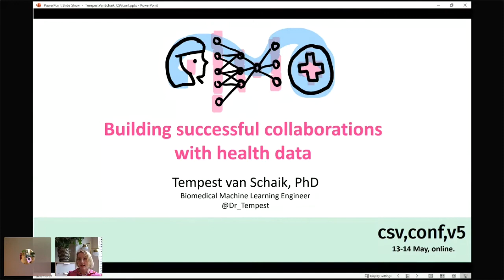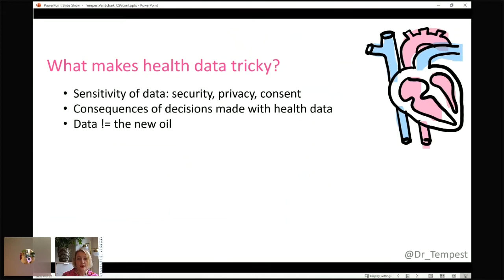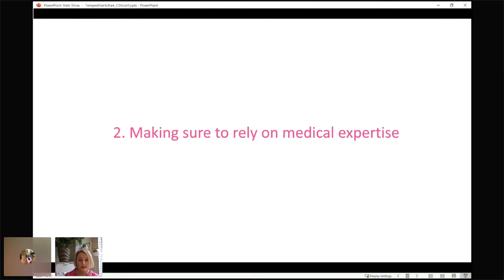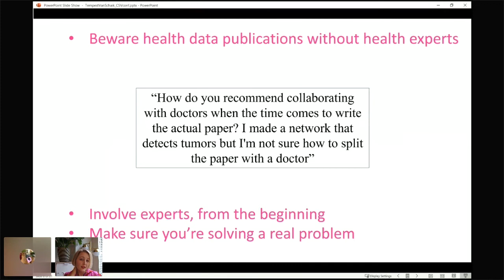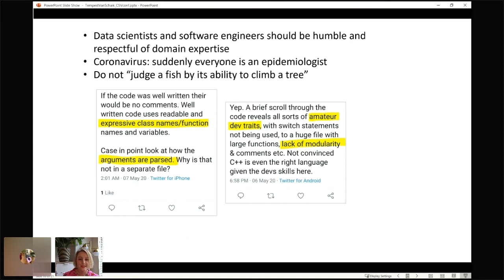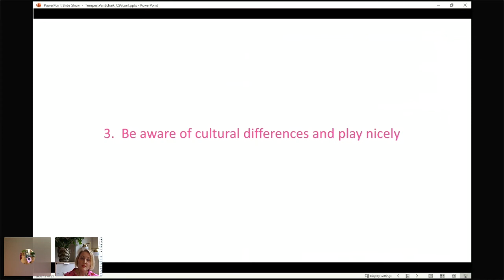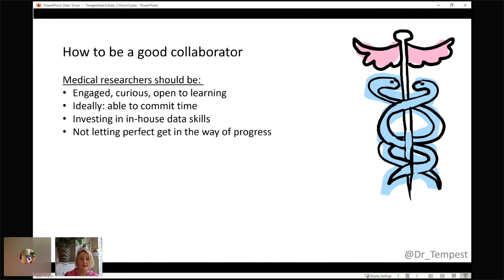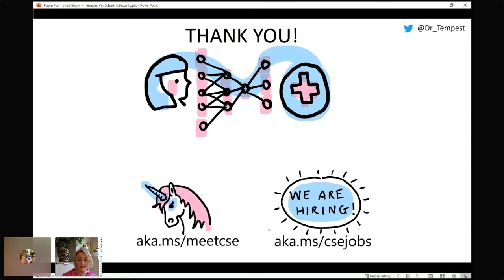Tempest van Schaik, PhD - Building successful collaborations around healthcare data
Besides a few high-profile machine learning for health breakthroughs, what is the state of real-word data science for health, and why do so few algorithms make it into production? We’ll explore the rich variety of health data that exists, how to avoid common pitfalls with it, ways to make the most positive impact with health data, and the culture of different stakeholders who work with data. We’ll consider this topic with reference to Project Fizzyo, which aims to improve the lives of children with cystic fibrosis, using data from custom respiratory devices which are used during physiotherapy.